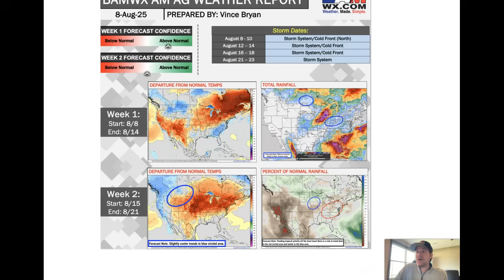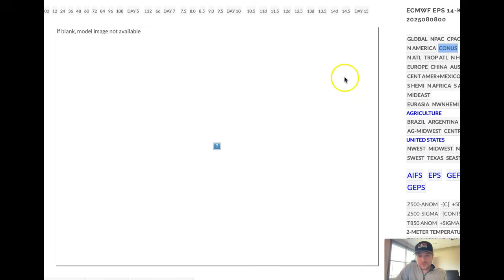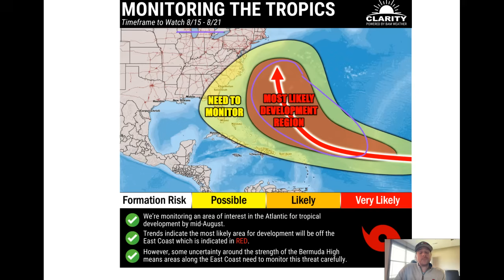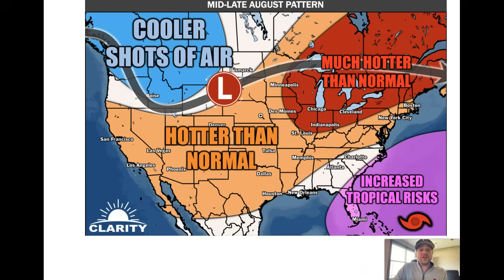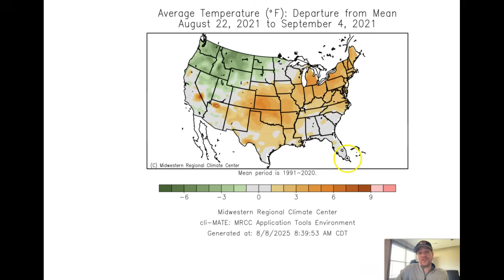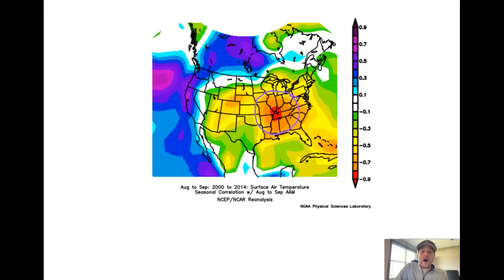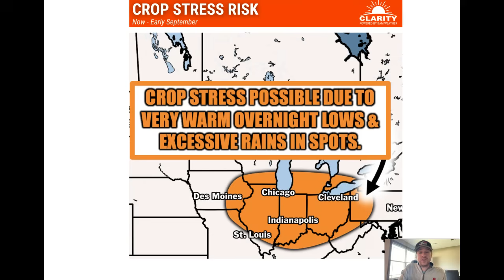Crop Stress Threat Increasing Ahead.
We are monitoring areas for increasing crop stress risks due to elevated lows and moisture. Watch our video for the latest areas to watch.

Be sure to sign up for our FREE fall webinar!